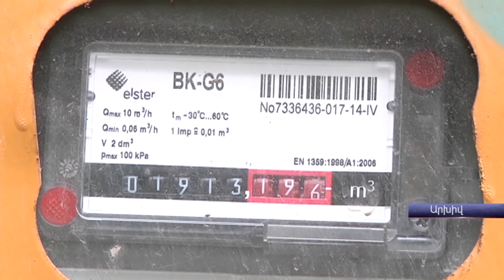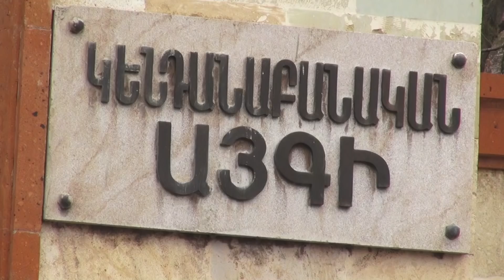Լրահոս 14 12.2018